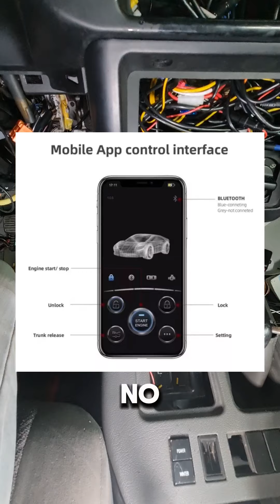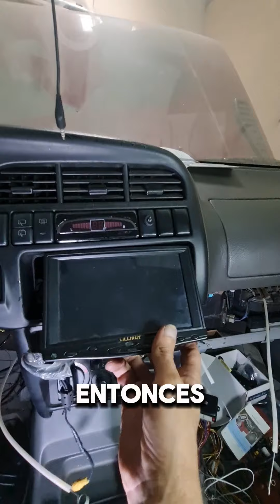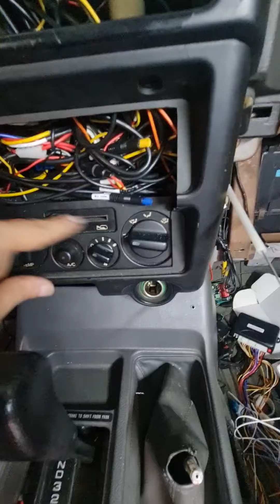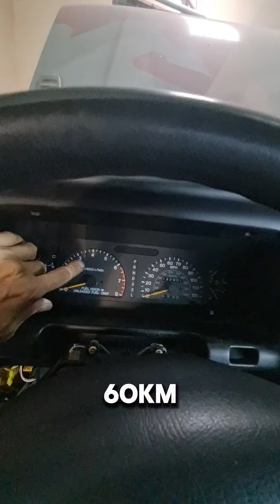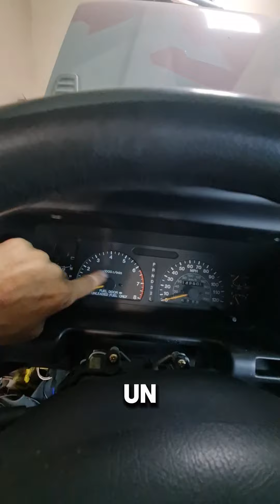como modernizar la electrónica de un auto antiguo.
instalando electrónico moderna en Isuzu trooper